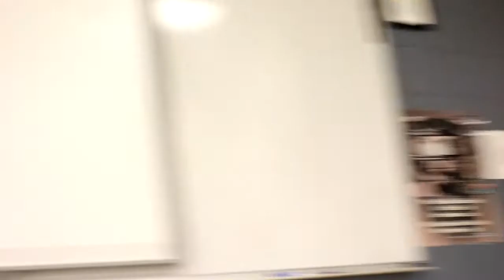strange addictions (Cut) - Jp2 senior assembly 2015